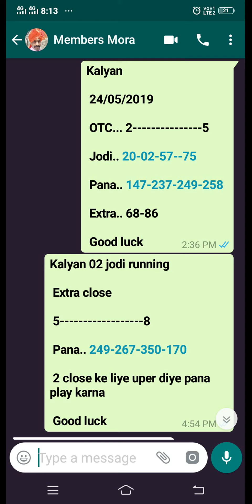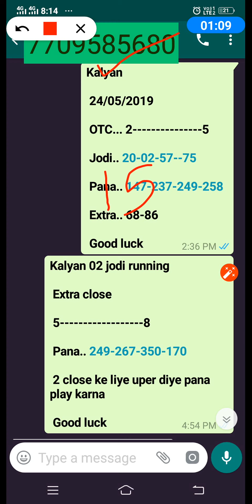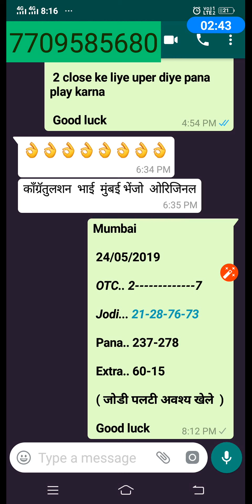Mumbai 24/05/2019 strong game free hit